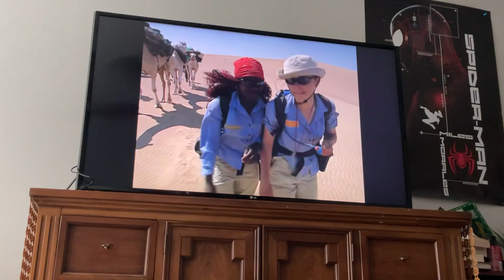Discovery Kids Channel trailer (2007)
Taken from the "More Discovery Kids" menu, as part from the 2007 DVD of "Flight 29 Down: Season One - Volume One" by Genius Entertainment.